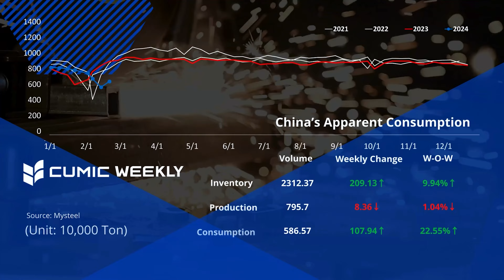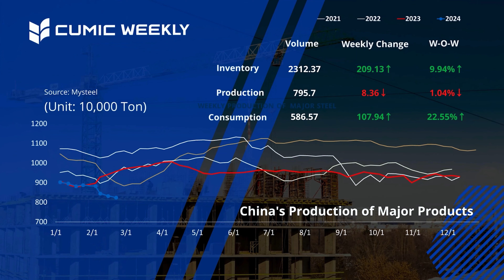CUMIC Weekly |Feb 22 Steel Market Recap: Chinese steel prices fluctuate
This week, Chinese steel prices remained volatile with limited transactions as not all operations are fully recovered after the Chinese New Year Holiday.

CUMIC has been committed to providing the highest quality steel products and solutions to our customers all around the globe since 2006.

As the leading provider of integrated steel solutions, CUMIC's supply capacity covers almost all major categories of steel products with the required quality standards of the industry.

Our range of products includes steel flats, longs, pipes & tubes, finished steel products, and special steels, which are sourced from high-quality steel mills that have a well-established relationship with us.

We specialize in trading hot rolled steel plate, cold-rolled steel, galvanized steel and special steel that are used in a large and diverse range of industries.

CUMIC is a trusted business partner. We keep our promises on the concluded transactions and provide reliable steel solutions to customers from countries in Asia, Europe, North and South America, Middle East, Africa, and Australia.

Customers trust us because we provide reliable delivery and integrated services. We understand our customers and secure the best deals for them.